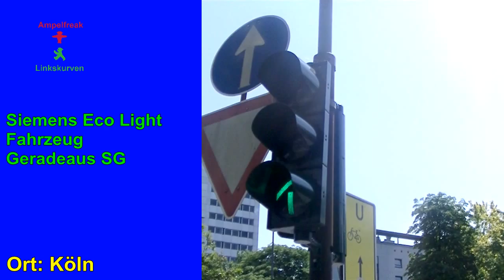Siemens EcoLight Fahrzeug Signalgeber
Stadt: Köln